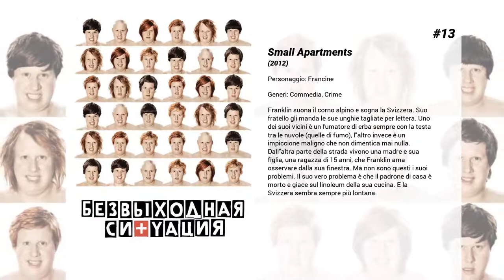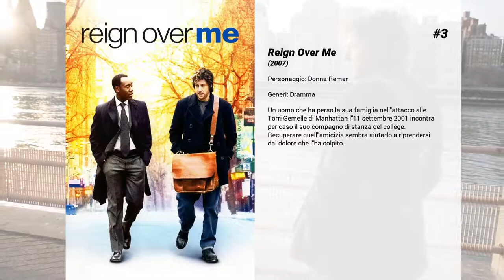I migliori film di Saffron Burrows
15. Perfect creature
Un poliziotto umano ed un poliziotto vampiro lavorano insieme per impedire una guerra fra le loro rispettive razze.

14. Blu profondo
Gli esperimenti della dottoressa Susan McAlester stanno per cambiare la storia della medicina. Ma per raggiungere il suo obiettivo, scoprire la chiave per rigenerare il tessuto cerebrale umano, la scienziata ha violato il codice etico, intervenendo a livello genetico sul Dna degli squali mako. Li ha resi più intelligenti. Ma Susan deve fare i conti con i membri del suo gruppo di studio e con il fatto che i finanziatori del progetto sono pronti a tagliare i fondi alla vigilia di un test chiave.

13. Small Apartments
Franklin suona il corno alpino e sogna la Svizzera. Suo fratello gli manda le sue unghie tagliate per lettera. Uno dei suoi vicini è un fumatore di erba sempre con la testa tra le nuvole (quelle di fumo), l'altro invece è un impiccione maligno che non dimentica mai nulla. Dall'altra parte della strada vivono una madre e sua figlia, una ragazza di 15 anni, che Franklin ama osservare dalla sua finestra. Ma non sono questi i suoi problemi. Il suo vero problema è che il padrone di casa è morto e giace sul linoleum della sua cucina. E la Svizzera sembra sempre più lontana.

12. Timecode

11. Amiche

10. Amori e imbrogli

9. Enigma
A Bletchley Park, un castello non lontano da Londra, si insediano i massimi cervelli inglesi, scienziati, matematici, agenti segreti. Uno dei compiti più importanti è quello di decifrare l'Enigma, il nuovo codice di comunicazione del sommergibili tedeschi. Se non ci riusciranno la guerra - siamo nel 1943- potrebbe essere perduta. La ricerca è complicata dal "fattore umano": gelosie e sentimenti vari.

8. Fay Grim

7. Gangster No. 1

6. La rapina perfetta
Terry, un ex ladro proprietario di una rivendita di auto d’epoca, viene avvicinato da una vecchia conoscenza, la bella Martine, che gli propone di fare "il colpo della vita": una rapina nel cuore di Londra, più precisamente nel caveau della Lloyd Bank, dove sono depositate centinaia di cassette di sicurezza. In realtà la donna non svela del tutto le sue carte: è stata infatti costretta a stringere un accordo con un agente dei Servizi Segreti Britannici...

5. Troy
Nel 1193 A.C., Paride, principe di Troia, rapisce Elena, regina di Sparta e moglie di Menelao. Questo sarŕ l'evento che scatenerŕ la guerra tra la Grecia micenea e Troia, una guerra lunga dieci anni che vedrà protagonisti due eroi contrapposti: Achille per i greci ed Ettore per i troiani.

4. Peter Pan
La storia inizia a Londra, in casa Darling, dove la giovane Wendy intrattiene i suoi due fratellini con le fantasiose storie su Capitan Uncino, il terribile pirata che non ha paura di nulla tranne che del ticchettio dell’orologio ingoiato da un coccodrillo. La vera avventura inizierà quando Peter Pan, un ragazzo che rifiuta l’idea di diventare adulto venuto dalla misteriosa Isola Che Non C’è, porterà i Darling nel mondo dei bimbi sperduti, dove le regole degli adulti sono bandite. Le numerose avventure metteranno a dura prova il coraggio dei tre fratelli, mentre il valoroso Peter Pan arriverà allo scontro finale con il suo acerrimo nemico Capitan Uncino.

3. Reign Over Me
Un uomo che ha perso la sua famiglia nell'attacco alle Torri Gemelle di Manhattan l'11 settembre 2001 incontra per caso il suo compagno di stanza del college. Recuperare quell'amicizia sembra aiutarlo a riprendersi dal dolore che l'ha colpito.

2. Frida
Biopic sulla vita e le opere della pittrice messicana Frida Kahlo.

1. Nel nome del padre
In Irlanda, il giovane Gerry Conlon, coinvolto in una guerriglia urbana con gli inglesi e con l'IRA, ripara in Inghilterra con l'amico Paul Hill che, arrestato per un attentato che distrugge un pub e sottoposto a violente pressioni, suo malgrado lo denuncia. Gerry, maltrattato per sette giorni dalla polizia, che minaccia di uccidergli il padre Giuseppe, firma una falsa dichiarazione coinvolgendo due hippy della comune dove si era rifugiato con Hill: Paddy Armstrong e Carole Richardson. La polizia arresta poi la zia Annie ed il padre per favoreggiamento. Dopo un processo iniquo, orchestrato dall'ispettore Robert Dixon, che ha coordinato arresti e interrogatori preliminari, tutti vengono condannati. Dopo 15 anni Gerry e il padre, che dividono la cella, scoprono il vero attentatore, Joseph McAndrew. La polizia non ha voluto riaprire il processo, e Giuseppe, tramite l'avvocatessa Gareth Peirce, cerca di dimostrare la verità.